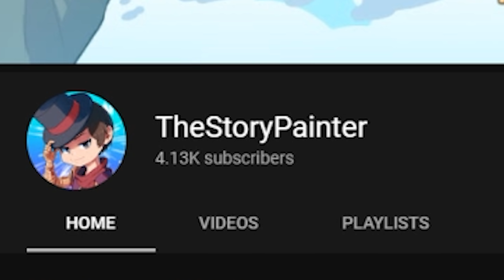Minecraft FNAF 9 - Lefty (Minecraft Roleplay) S2: Episode 8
Day 63. Shhhh.

★ Credits ★
TheStoryPainter - Josh A.

FNAF OST by Scott Cawthon.